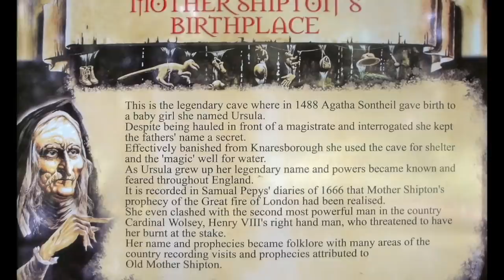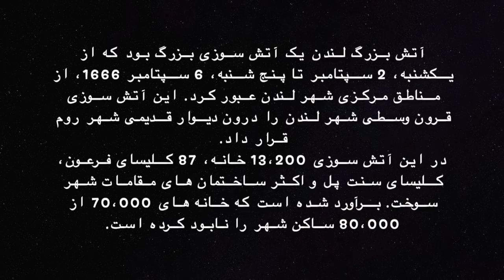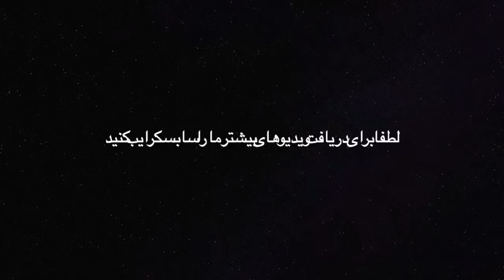پیشگویی های جادوگر انگلیسی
این ویدیو نگاهی کوتاه دارد به زندگی مادر شیپتون ؛ جادوگر و پیشگویی که بارها پیشگوییهایش به حقیقت پیوست